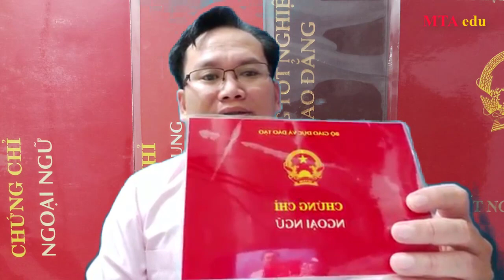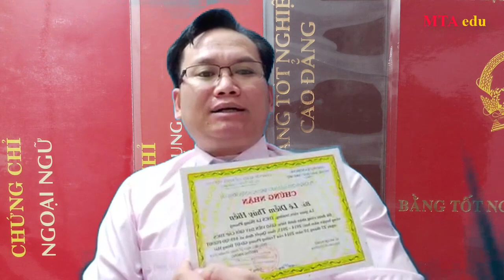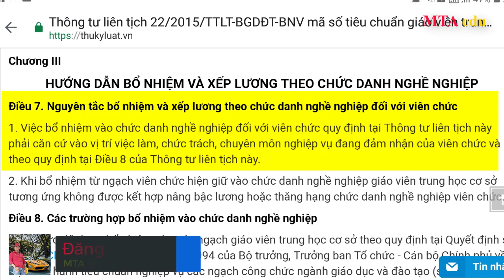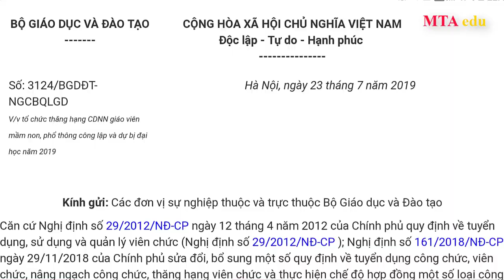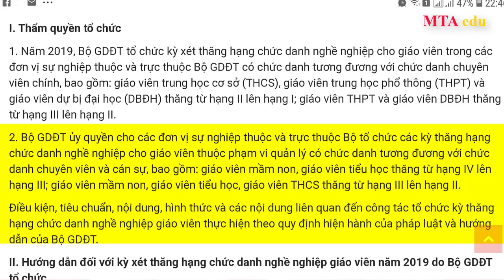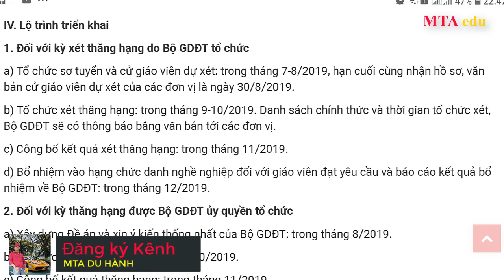Có phải Giáo viên nào cũng được xét thăng hạng? |MTA edu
Có phải giáo viên nào khi đủ điều kiện về trình độ đào tạo, bồi dưỡng và đủ tiêu chuẩn về đạo đức nghề nghiệp, tiêu chuẩn về năng lực chuyên môn nghệp vụ ... là được xét thăng hạng?
 Câu trả lời là chưa chắc. Vì sao? Hãy xem lại Điều 7 tại các Thông tư liên tịch số 20, 21, 22, 23 về quy định tiêu chuẩn chức danh nghề nghiệp giáo viên mầm non và giáo viên phổ thông, tại thông tư này, ở ý 1 có nêu: việc bổ nhiệm vào chức danh nghề nghiệp đối với viên chức phải căn cứ vào vị trí việc làm, chức trách, chuyên môn nghiệp vụ đang đảm trách của viên chức.

THÔNG TIN LIÊN LẠC CỦA MTA DU HÀNH

       Mời các bạn bấm vào line dưới để vào xem, còn nhiều video clip hay khác dành cho các bạn đó.

       Kênh MTA Du hành là kênh tổng hợp các chủ đề như du lịch, ăn uống, giải trí, âm nhạc và giáo dục.